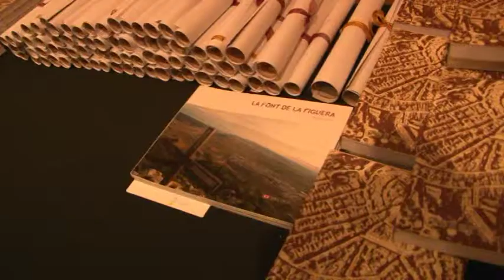PART 3.- Cloenda 700 Aniversari de la Font de la Figuera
El acto central de clausura tuvo lugar el 23 de marzo de 2014. En el teatro "Juan de Juanes " , tuvieron lugar varios parlamentos , tanto del comisionado y de la presidenta de la comisión organizadora del 700 Aniversario y concejala de cultura, Alfons llorenç e Irene Vila, respectivamente. Además se hizo entrega de las Cartas Pueblas , los libros de la historia del pueblo e insignias en un acto que reunía concejales que formaron parte del consistorio, asociaciones locales, reinas de las danzas y la corporación municipal.